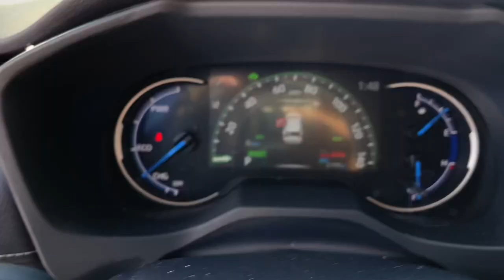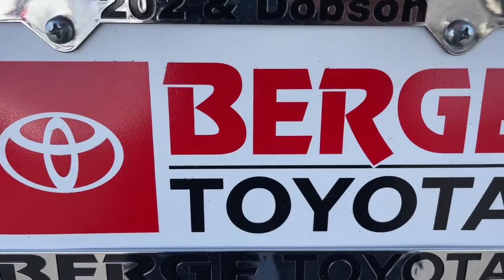2023 Toyota RAV4 Mesa, Tempe, Chandler, Scottsdale, Gilbert, AZ 240478A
White Used 2023 Toyota RAV4 Hybrid LE available in Mesa, Arizona at Berge Toyota. Servicing the Tempe, Chandler, Scottsdale, Gilbert, AZ area.

Berge Toyota
2020 W. Riverview Auto Drive

Recent Arrival! Clean CARFAX. CARFAX One-Owner.2.5L 4-Cylinder.41/38 City/Highway MPG Odometer is 5926 miles below market average!White 2023 Toyota RAV4 Hybrid LE AWD eCVT 2.5L 4-CylinderAll vehicles pass a stringent 160 point inspection. Most late model vehicles have Platinum Toyota warranty options available for pennies on the dollar!Our Mission:* To ensure you have an exceptional experience with us today regardless of your decision.* To treat you with respect and provide you with all the information you need to make informed choices.* To help change your perception about what the car buying and car servicing experience should be.* To build your desire to share your wonderful experience with friends and family..